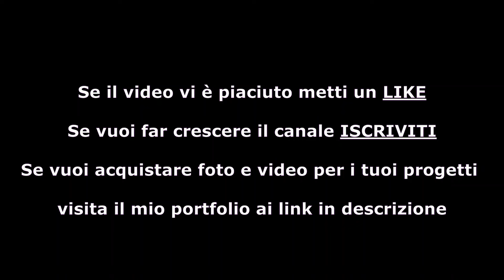Campitello Matese - Marzo 2024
Escursione alla stazione sciistica di Campitello Matese (3 ore - 8 marzo 2024) quasi deserta per carenza di neve